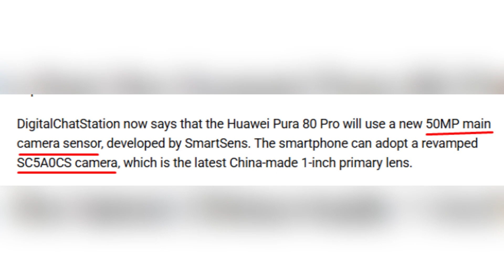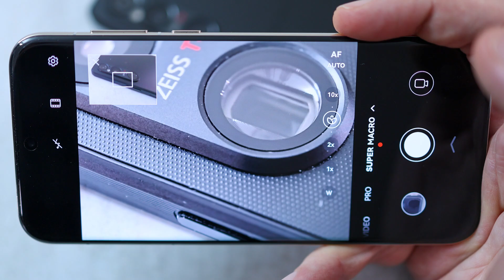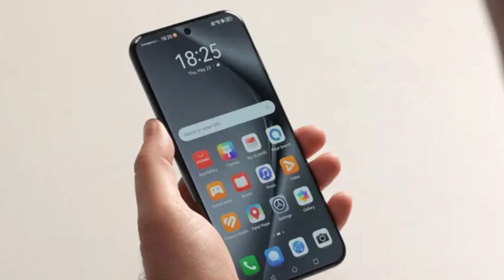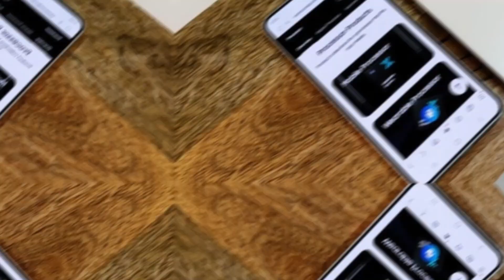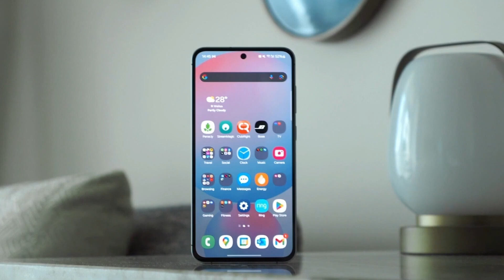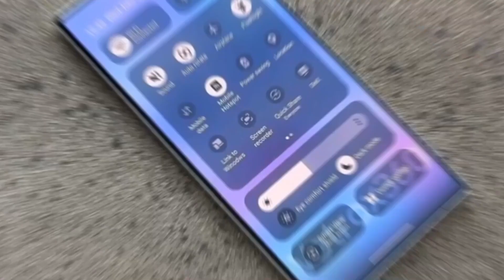Huawei Ditches Sony?! Pura 80 Pro’s New Camera Sensor is a Bold Move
Huawei is making a massive move with its upcoming Pura 80 Pro—ditching Sony’s trusted camera sensor for something completely new. According to the latest leaks, the Pura 80 Pro may come with a SmartSens SC5A0CS 1-inch sensor, a Chinese-made alternative that could signal a major shift in Huawei’s hardware strategy.